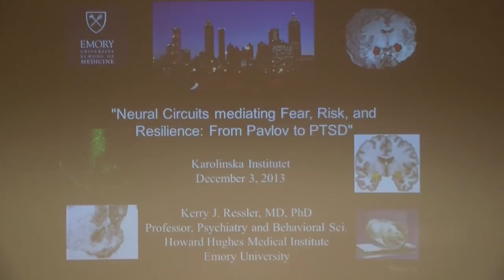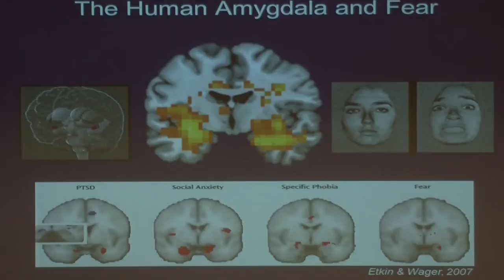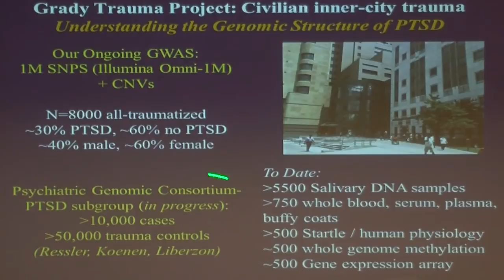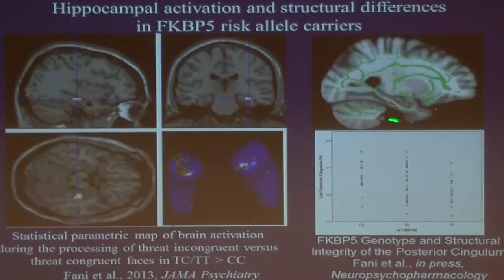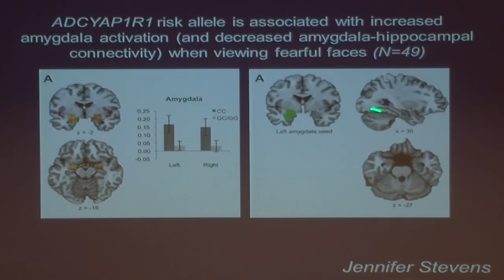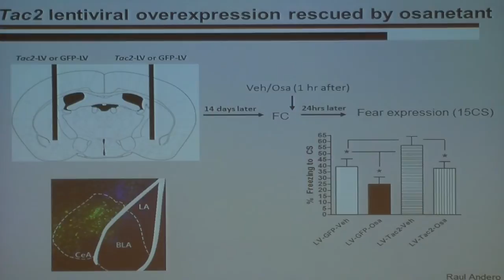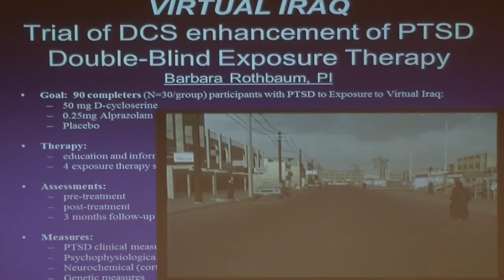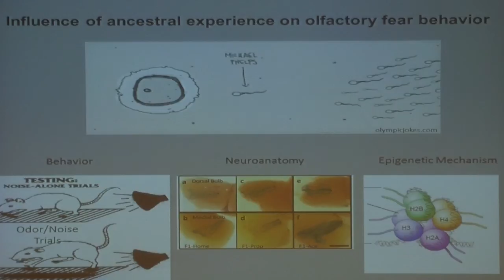Kerry Ressler: Neural circuits mediating fear, risk and resilience: from Pavlov to PTSD.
A Stockholm Psychiatry Lecture by Prof. Kerry Ressler, Emory University: "Neural circuits mediating fear, risk and resilience: from Pavlov to PTSD" held at Nobel Forum, Karolinska Institutet, Stockholm, December 3rd 2013.